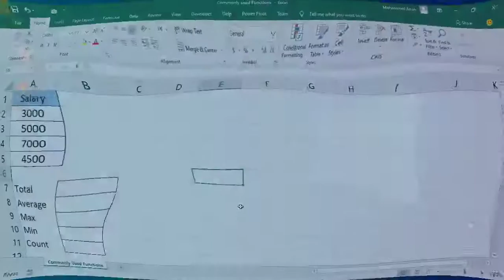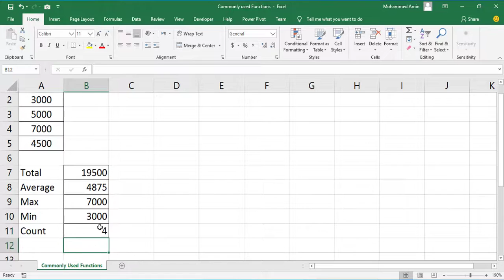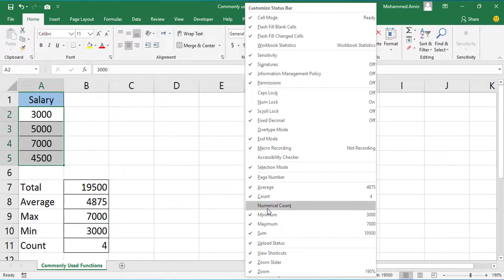Sum - Average - Max - Min - الدوال المستخدمة بكثرة في إكسل 2016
إكسل 2016
أوفيس 2016
Excel 2016
Office 2016